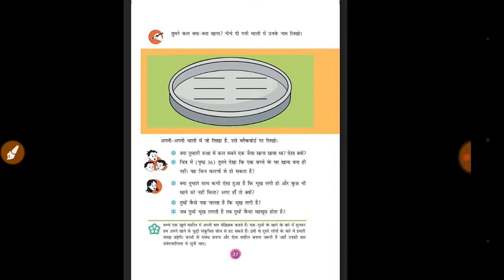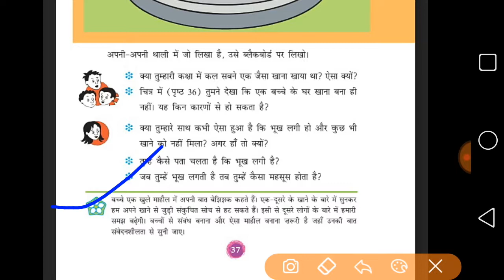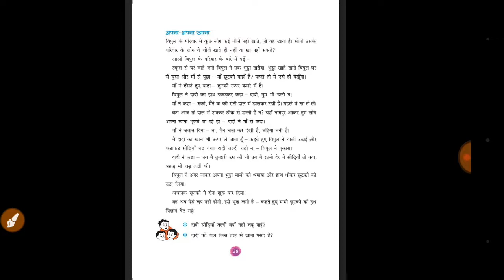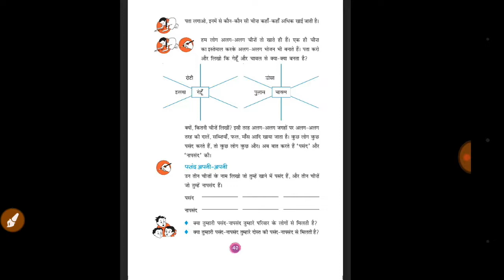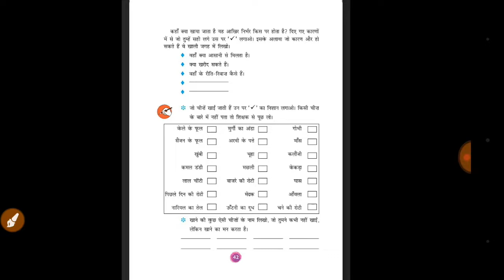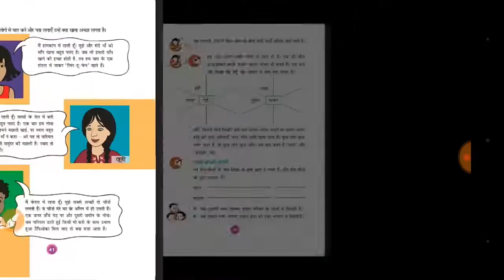NCERT EVS class 3 chapter 6 खाना अपना - अपना।